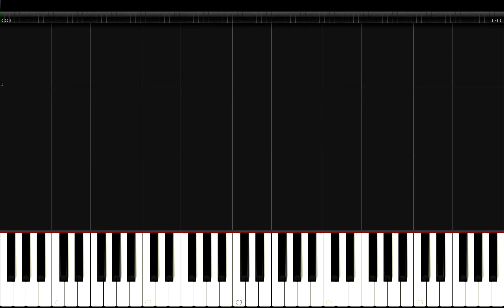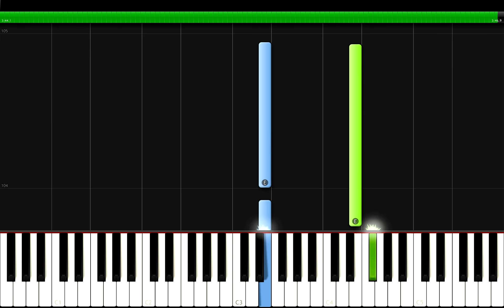Harry Styles - Falling Piano Tutorial